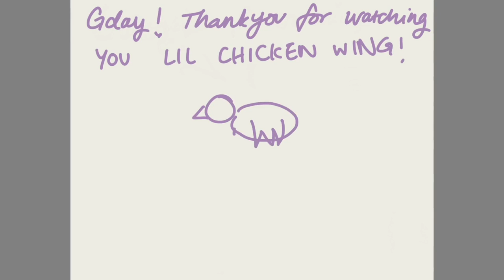1 2 3 and 4 and..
Dear creative part of Damie in 2019..
please stop listening to the voice in your head that tells you-you're crap.. lol thanks! love from Damie from 2018. :)

LYRICS

i’ve been thinking of you

i thought i lost you

but here we are again
yeh here we are again

last year was lots of learning and doing and fun! looking forward to all the things 2019 has to challenge me!
i moved house twice focus on uni and haven't failed anything which is crazy.. I used to be so bad at school..
this is my last year of Uni..
i'm so excited to be done soon!

also i'm using an rc505 loop station that my partner Darren got me for my birthday last year.. it's so awesome i love it and I'm obessed with him. he's the best.

EQUIPMENT
Cameras - Canon G7x MARK 2
Mics: Blue Yeti Mic
Guitar: Mini Maton EML6
RC30 loop station
Editing: Garageband, Logic, Final Cut Pro, Adobe Premiere Pro

What I'm Supporting:

VIRUNGA NATIONAL PARK:

Sometimes I where a scrunchie around my wrist.. (i did not in this video) buttt it was made by a widower of a Ranger who risked their life to protect Rhinos, Gorillas, and Elephants from poachers at Virunga National Park